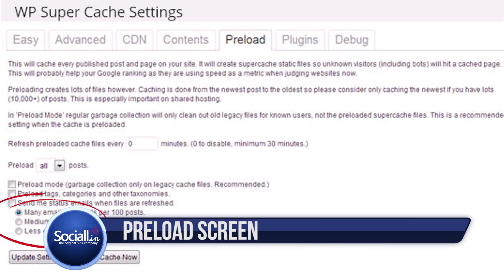Wp Super Cache - The Best and Easiest Caching Solution for Wordpress Beginners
In this video we take a look at WP Super Cache Plugin - an extremely easy and efficient caching solution for Wordpress. The two features that make the plugin great are its simplicity and its Preload mode.